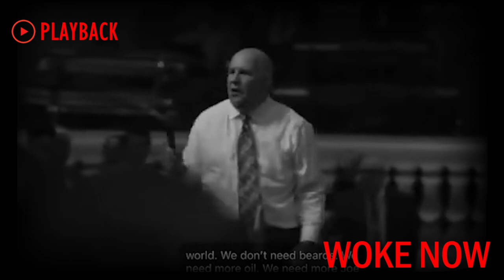Pastor says Facial Hair is Compromise